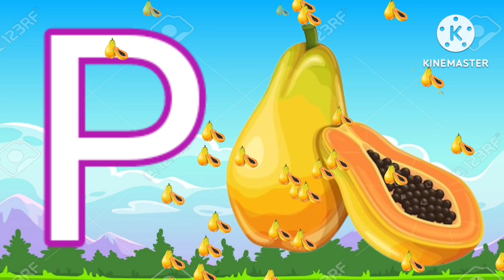A for Apple Song | Kids Nursery Rhymes | ABC learning Songs | A to Z Phonics Song | Alphabets